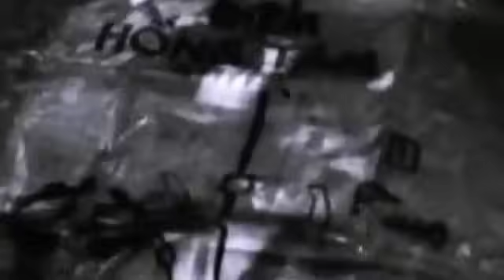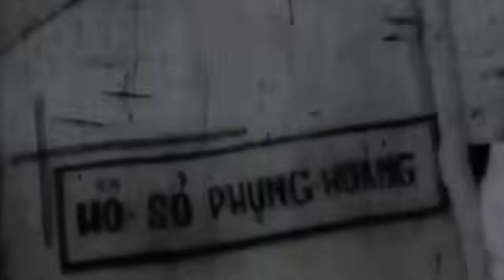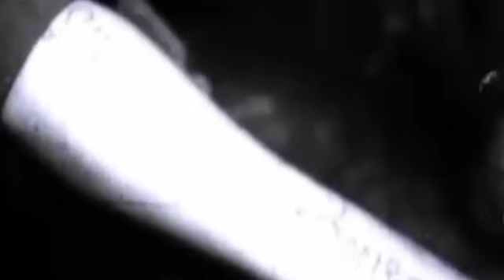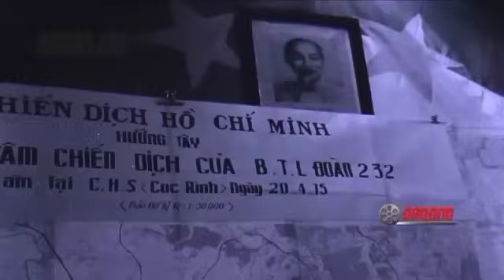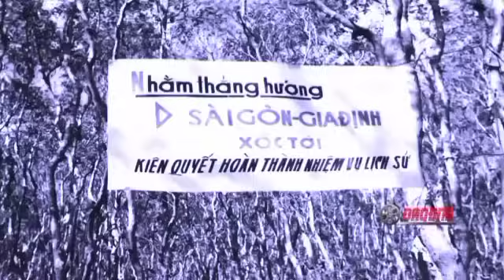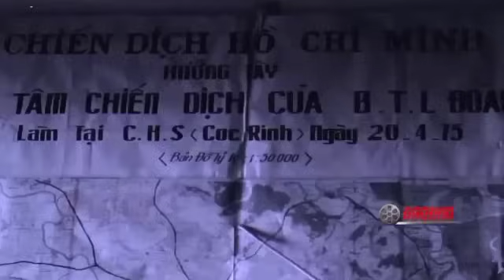NHỮNG GIÂY PHÚT CUỐI CÙNG CỦA CHẾ ĐỘ VNCH, VÀ NHỮNG PHÒNG TUYẾN CUỐI CÙNG.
Trân trọng kính gửi đến quý vị và các bạn những thông tin về cuộc chiến tranh việt nam của tác giả Alan Dawson, những giây phút cuối cùng của chế độ VNCH và những phòng tuyến cuối cùng.